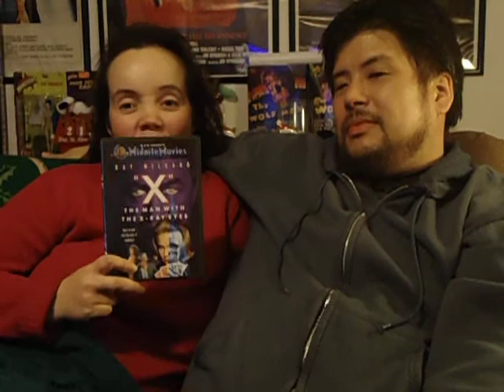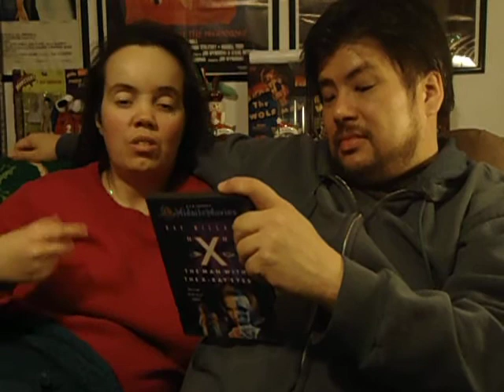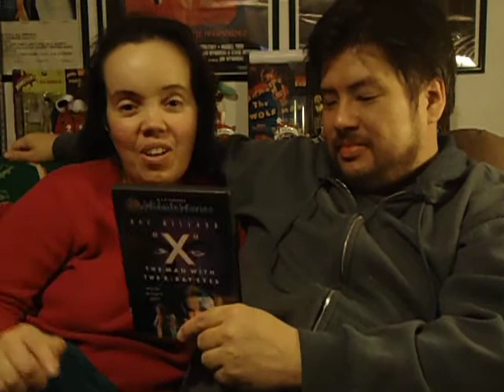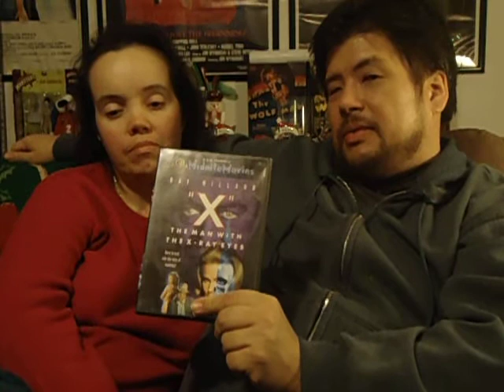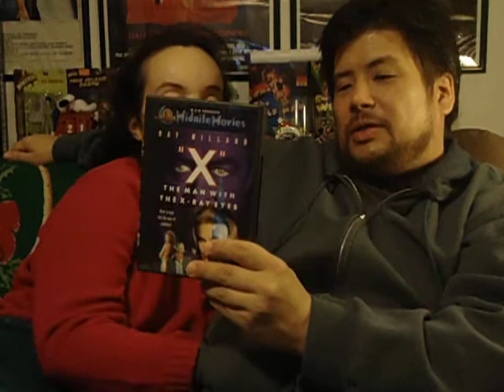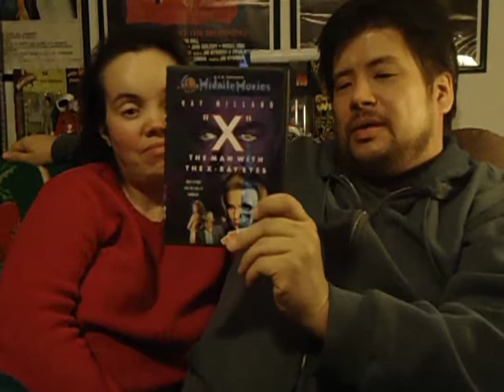Teresa's Alphabet of the Damned -X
X as in Xiphophyllous  would be a great word to use if it had anything to do with this video, but it does not. Teresa inches one step closer to her finish line in her Alphabet adn this time picks an old A.I.P. classic.